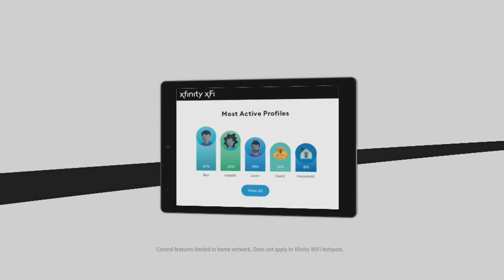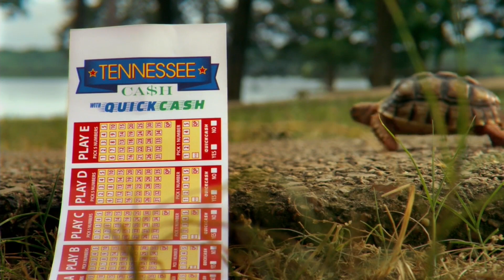Local 24 This Week - Oct. 27, 2019